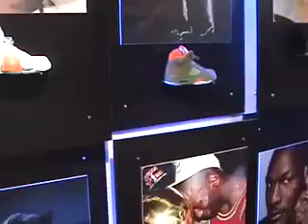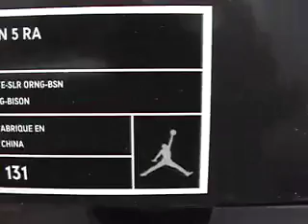OPIUM x JORDAN V x LASER x EUROPEAN LAUNCH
The release of the JORDAN V x LASER at OPIUM store in PARIS. Meet the french sneaker addict communauty and OPIUM crew.